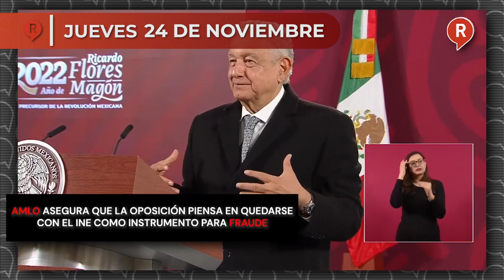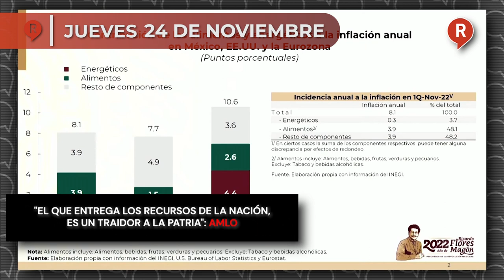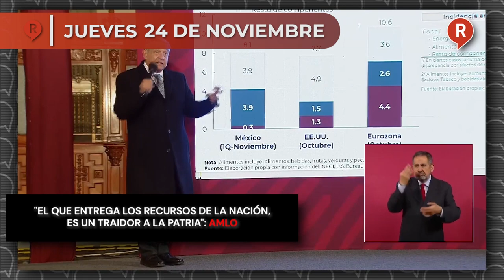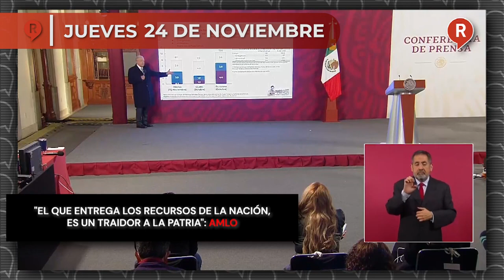RegeneraciónMX Presenta: Resumen Semanal del 21 al 25 de Noviembre 2022 ¡IMPERDIBLE!